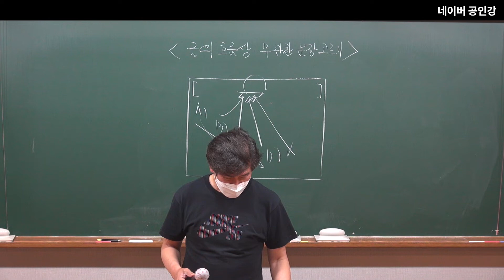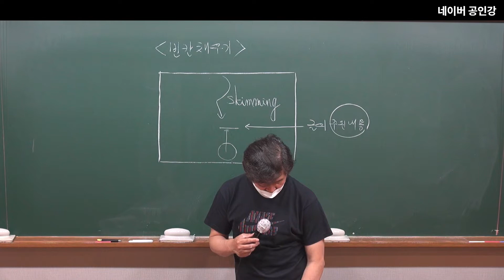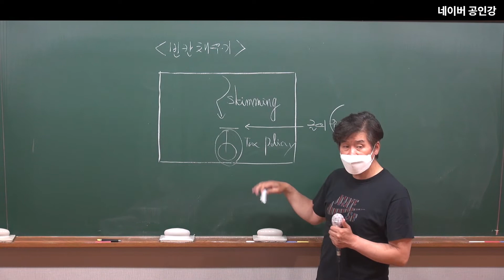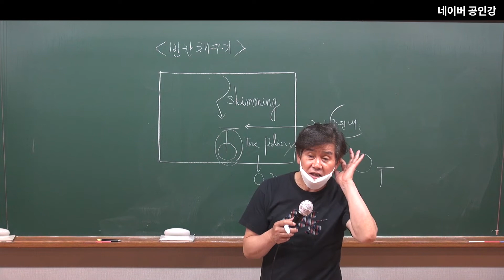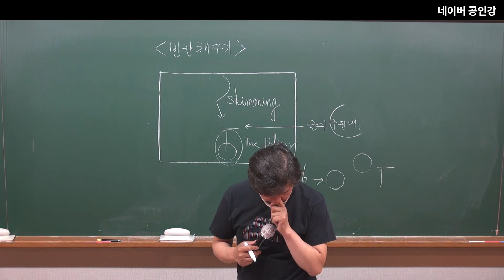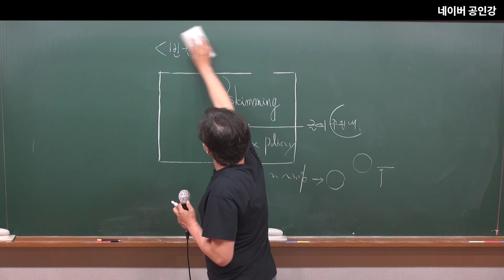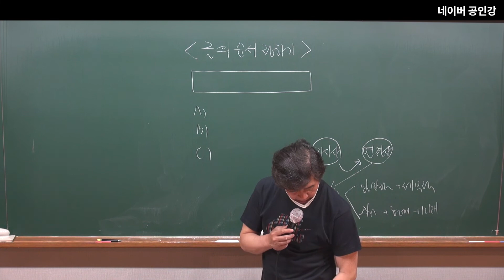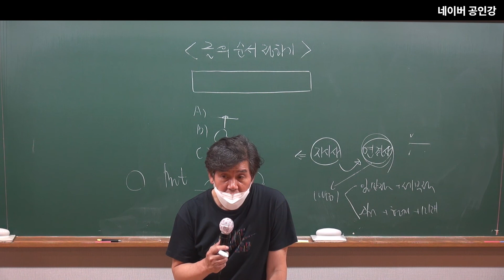영어 동형모의 해설강의 3회